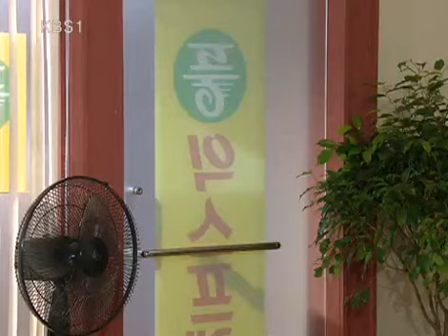너는 내 운명 - You Are My Destiny 20080905 #003